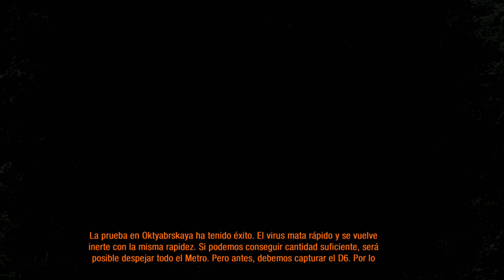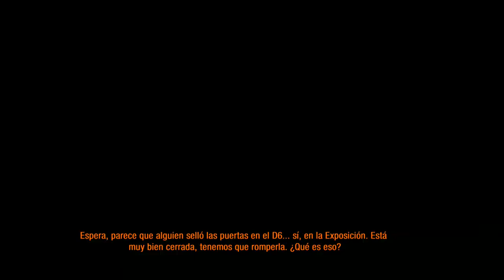METRO LAST LIGHT REDUX #9 Que hacer con PAVLE!